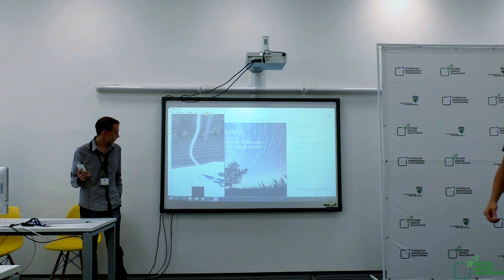Виталий Гурдюмов — Timelapse